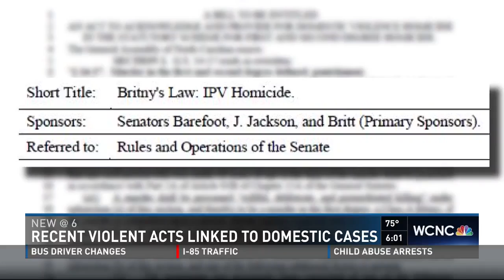Recent violent acts linked to domestic cases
Charlotte-Mecklenburg Police detectives are investigating several domestic-related cases.